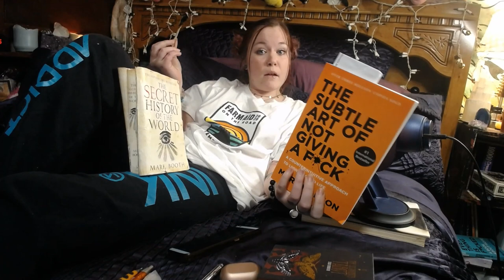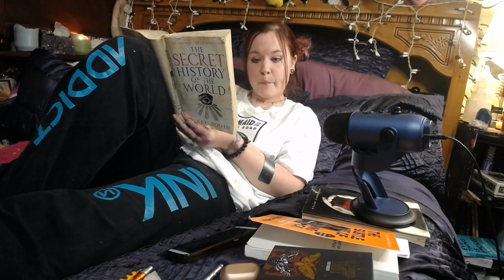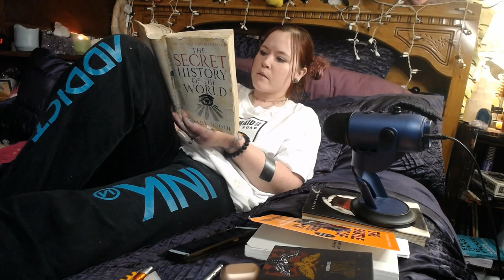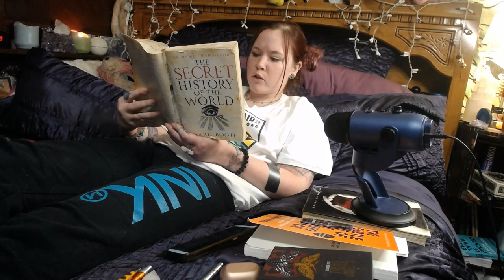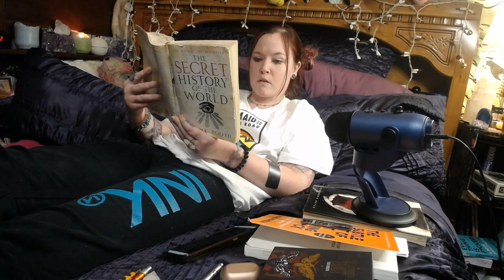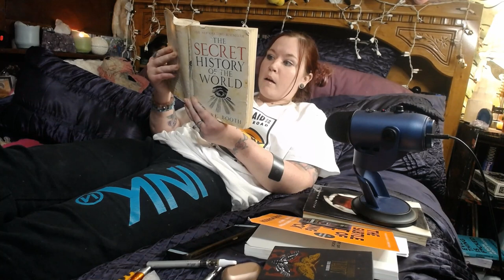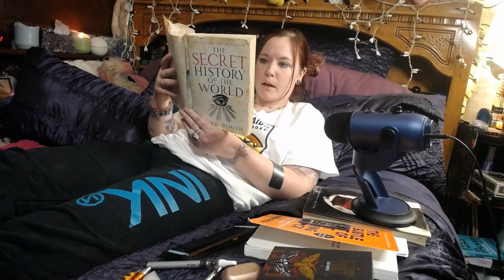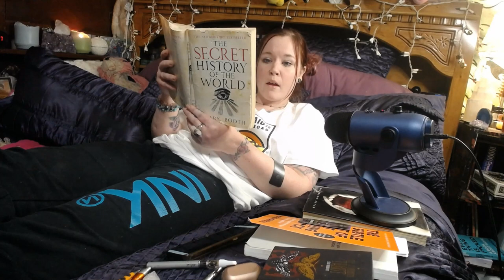✨The Sphynx & the Timelock (Chapter 8)🔮The Secret History of the World✨🔮Adult Bedtime Stories✨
I have missed you this month! I had a bit of wifi issues, but I believe I am back online now, just going to be real busy finishing up this semester. Not even sure where to start after having issues last week. Regardless, I'm so happy to be back to you wonderful people!
Catch up on The Secret History of the World by Mark Booth
Hello Beautiful Souls!
Welcome to Adult Bedtime Stories!
Essentially an audio book that expands your mind, whether you listen to it before bed, as you fall asleep, or while doing anything else during your day, there is tons of valuable information by these incredible authors to be absorbed by your brain, especially while you sleep.
 If you have not seen chapter 1-7 you can find them in their own playlist, as well as linked to the end of this video.
Today was an edited video because of the  issues that I had with my wifi this past week. But until the semester is finished the day before my birthday (on the 24th) we will likely be back to livestreams if I hopefully even have time, we will see how it goes.
Up next in my editor is another Adult Bedtime Stories, as this video was suppose to be chapter 3 of "The Subtle Art of Not Giving An F" But it was too long to upload with the wifi issues.
What I am expecting to film next iss a Law of Attraction video. on how to distinguish limiting believes in order to manifest your ideal timeline. I also want to create a guided meditation for you, now that I have my new editor,, likely about living in gratitude. I will also be filming a pick a card tarot reading to relay messages from your future self..
Please let me know if you have any preference on what video will be up next.
Please remember that this channel is not yet monetized & makes no money, yet I put a lot of money into it, so if you would like to donate to the channel to help improve video quality, location, and overall energy, that can be done at either of these links:
Whether it is 50 cents or $50 it all adds up and I am so grateful to all of you who have helped  me continue to create my vision for you all.
If you would like to send me any type of snail mail such as letters, art, books you'd like read on Adult Bedtime Stories, New Tarot/ Oracle Decks you'd like used in pick a card readings, anything you'd like me to review, Birthday gifts that we talked about, etc., you can send them here:
VibeWithLuna YouTube
Please remember that this postage box is only delivered to me a couple times a month, so if I have not received something yet, it doesn't mean that I won't.
✨👑✨🔮✨XOXO, Luna✨♐️✨💜✨